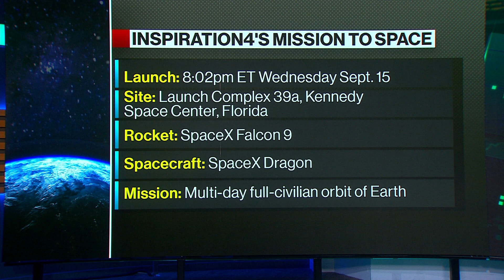SpaceX's First Orbital Flight Makes History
Sep.16 -- Sierra Space Corporation EVP Janet Kavandi speaks with Emily Chang about SpaceX's historical orbital space launch and how this mission marks a new era for the industry. She speaks on "Bloomberg Technology."